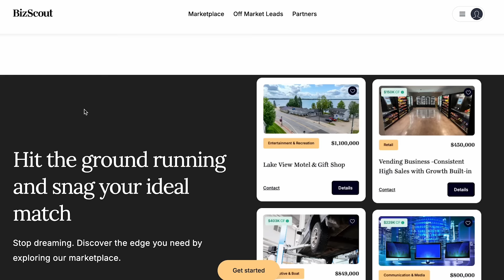The Harsh Truth: Why You’ll NEVER Make Money!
In this episode of the Big Deal Podcast, Codie Sanchez dives deep into the principles of financial freedom and how to truly achieve wealth. It's not just about making money – it's about mastering your relationship with it and understanding the sacrifices it requires. Codie shares her personal journey, hard-hitting truths, and actionable frameworks to help you start building wealth today. Whether you're just starting out or looking to level up, this episode will equip you with the mindset and tactics needed to take control of your financial future.

00:00:00 - Welcome to the Big Deal Podcast

00:00:37 - Framework to start building wealth

00:01:10 - The importance of your relationship with money

00:03:12 - Why people don’t make money: Sacrifice and mindset

00:05:30 - Overcoming obstacles in your financial journey

00:08:14 - Understanding the language of money and deal-making

00:12:00 - Avoiding mistakes through inversion thinking

00:18:45 - The Pareto principle and focusing on high-impact actions

00:25:00 - How to apply compounding to your skills and wealth

00:32:45 - The five-step process to financial success

00:36:52 - Why leaving your hometown could be key to your growth

00:37:30 - Closing thoughts and encouragement